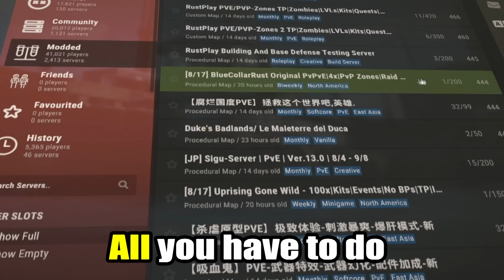Modded Rust Servers but they get increasingly WORSE...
Since I got bullied on Vanilla servers, I went to play Modded for the first time ever. It was a HORRIBLE mistake... I went from having fun, to trying to find the WORST Foreign MODDED SERVER in Rust.. and.. I think more or less I did.

Massive shoutout to ‎ @spoonkid2169   and @FancyOrb   for not only the idea, but the server itself!

0:00 Intro
0:55 訂閱!!
9:23 Подписаться lol!
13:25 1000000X